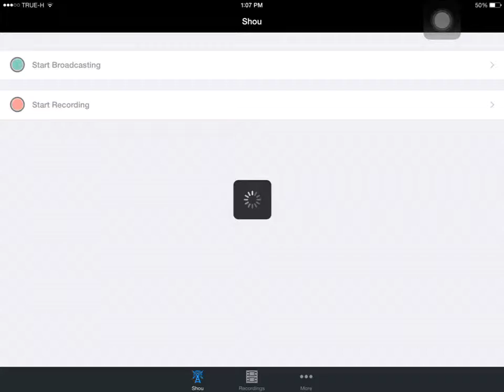[ไทย THAI ] Clash Of Clans # 73 - TH10 ฟาร์ม แชมป์เปี้ยนลีค